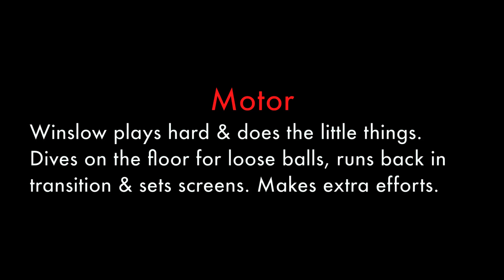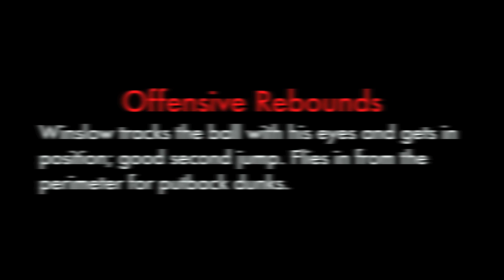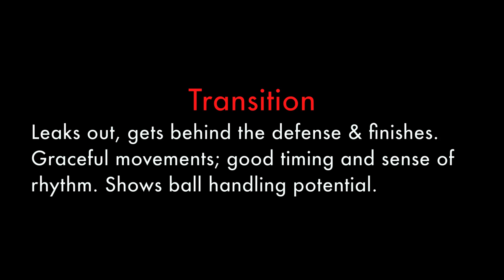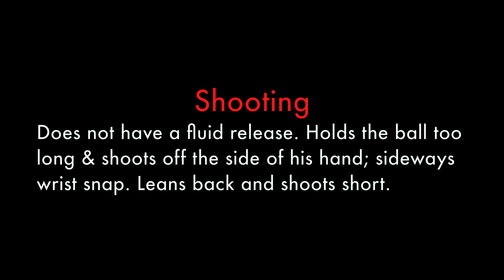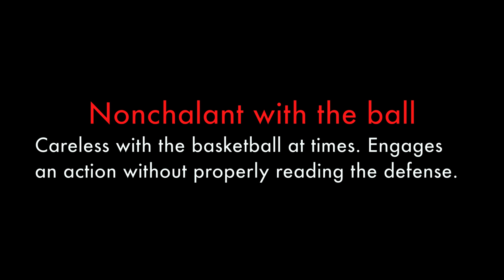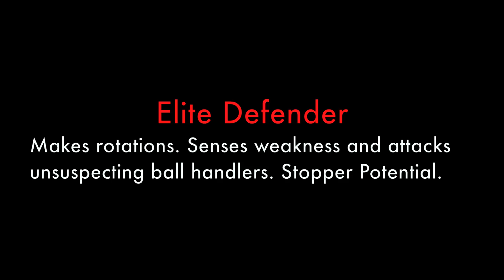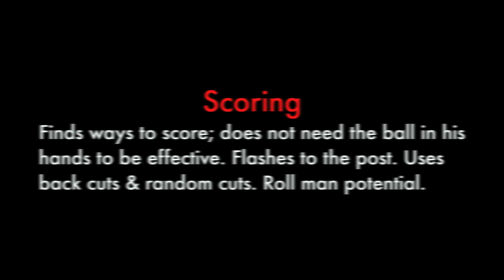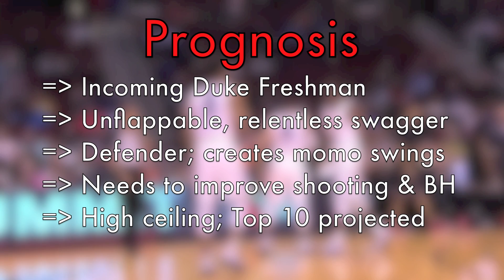Justise Winslow 2015 NBA Draft Pre-Season Scouting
Justise Winslow is a 6'6" Small Forward from Houston, Texas. Born on March 26, 1996, Winslow already has a great frame at 220 lbs and solid wingspan of 6' 10".
Winslow is a good athlete with a strong Motor. He is a great competitor and thrives when he brings defensive intensity. On Defense he wreaks havoc forcing turnovers on the ball and helping on rotations and traps. Justise gets most of his points via transition, offensive rebounds, and off ball movement opportunities.  In addition, he shows ability as a good passer when facilitating post actions or initiating early offense in transition. Winslow is not a good shooter at this point. His mechanics are shaky; he leans back and shoots the ball off the side of his hand. Winslow also struggles finishing in traffic, at times preferring to draw contact instead of finishing with power over the top. That said, he has an unflappable demeanor and plays with a relentless spirit. Winslow is a team first player and plays with loads of heart.

As far as credentials, Justise has played international basketball with the Junior Men's national team since age 16.  Winslow played with team USA in the FIBA U17 & U19 World championships as wells the recent U18 Americas Championships in Colorado. In addition, Justise competed in the 2014 Nike Hoops Summit as well as Jordan Brand Classic and McDonald's All-American games. He will be a Freshman at Duke University in the fall. Should Winslow prove his jumper & ball handling, he will be a top 5 pick in the 2015 NBA draft.